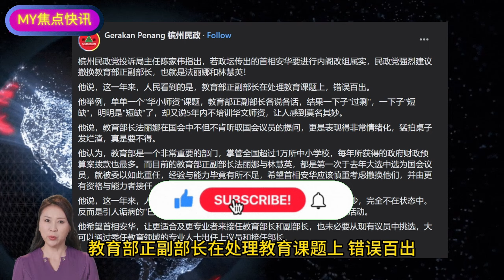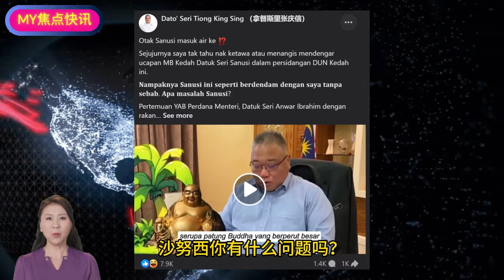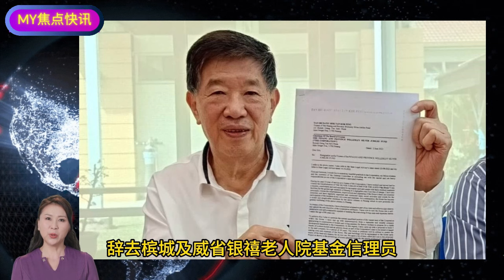拨款独中要听华社说谢谢，林冠英炮轰沙努西幼稚 | 张庆信怒斥沙努西是不是脑进水了？| 若内阁改组属实，民政党建议撤换正副教长。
沙努西是不是脑进水了？

旅游、艺术及文化部长，拿督斯里张庆信在脸书上撰文揶揄，指吉打州务大臣，拿督斯里莫哈末沙努西，在吉州议会上谈话后，令他哭笑不得。他是针对沙努西在吉打州议会上，揶揄他在首相拿督斯里安华，与泰国首相赛塔在马泰边境之行中失责，未能向泰国推荐我国旅游景点一事，这么回应。

张庆信说道，看来这个沙努西是没有理由地报复我。沙努西你有什么问题吗？

您的订阅与点赞是我们最大的动力！感谢你们的支持

感谢视频的提供者。以获取授权或删除视频请联系我们。